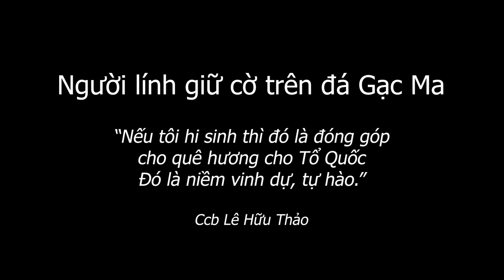Đụng độ trên đá Gạc Ma - Câu chuyện của người bảo vệ cờ Tổ Quốc